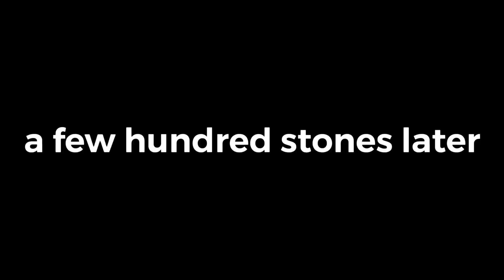Housamo but it’s a throwback to Jun 2019 aka the last time I truly felt happy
I remembered I made this video and uploaded it to Dailymotion but I forgot to upload it to YouTube sksksksks